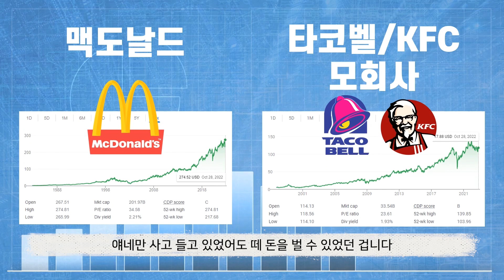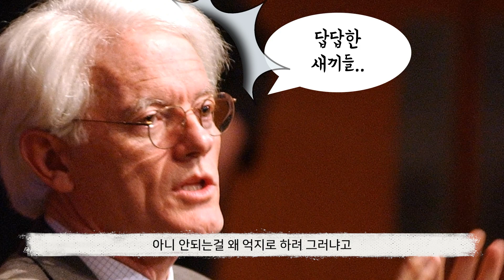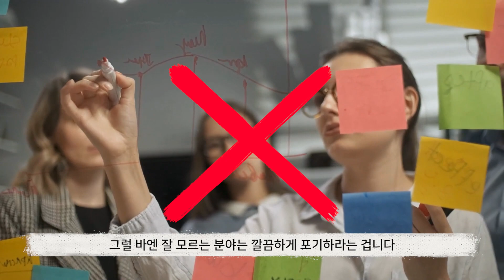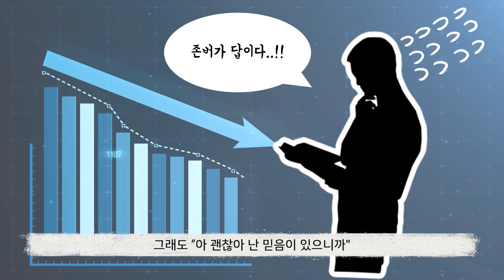피터 린치가 말하는 주린이들이 제일 많이 하는 실수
주식 처음 시작하면 뭐해야 될지 모르겠고 어렵죠?
월가의 전설 피터 린치가 주린이들이 주식 하면서 제일 많이 하는 실수에 대해서 얘기합니다